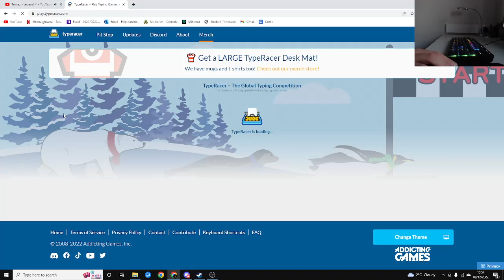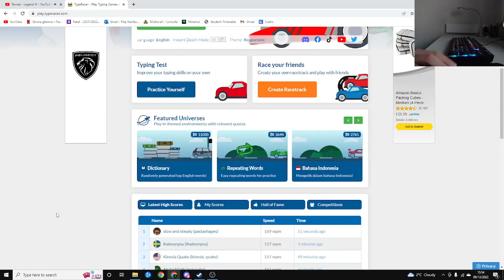Type Racer Random Text 142WPM!